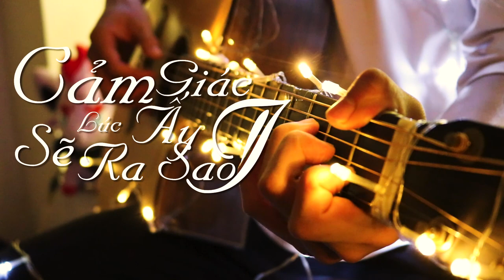CẢM GIÁC LÚC ẤY SẼ RA SAO | LOU HOÀNG | - FINGERSTYLE GUITAR COVER - TIẾN LÊ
CẢM GIÁC LÚC ẤY SẼ RA SAO | LOU HOÀNG | - Fingerstyle Guitar - Tiến Lê Cover
Arranged : Tiến Lê
So how was the video, did you enjoy it? How about joining us and make some more? We’re just some ordinary guys with extraordinary love for music, infinity passion for guitar. Our main purpose is to spread the message about fingerstyle guitar all over Vietnam and further. The WORLD. Besides of that, creating a free, creative playground for guitar lovers is also our extremely important mission. So, what are you waiting for, guys? Send us your music, your message, help us in spreading the signal, improve, build the fingerstyle GUITAR empire. Together.
Lyrics:
Nếu có lúc đôi ta phải nhìn lại
Nếu có lúc yêu đương này nhạt phai
Sẽ thế nào nếu chia tay
Không muốn phải nuối tiếc
Sẽ có lúc không ai hiểu được mình
Sẽ đến lúc không biết phải làm sao
Nếu chia tay sẽ thế nào
Bây giờ gặp mặt nhau biết nói câu gì

Cảm giác lúc ấy sẽ ra sao?
Tự hỏi rằng sẽ khó thế nào?
Tạm biệt người yêu trong hồi ức
Tạm biệt tình yêu nơi tiềm thức
Đã bao nhiêu lần nếm cay đắng khi yêu
Cô đơn lên ngôi suốt bao đêm dài
Tạm biệt người yêu thương nhiều nhất
Tạm biệt người mang bao phiền phức
Đến con tim này
Hay là ta mới yêu chưa kịp đậm sâu

Không muốn phải lặng im

Đã bao nhiêu lần
Nếm cay đắng khi yêu
Cô đơn theo suốt bao đêm dài